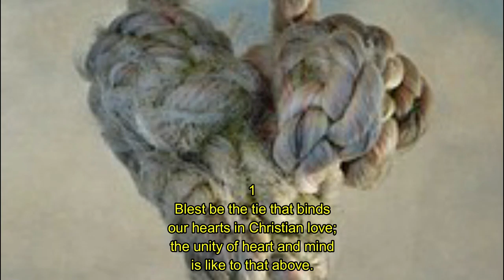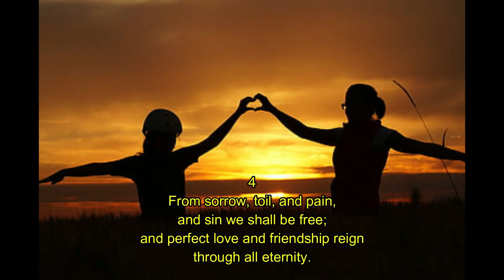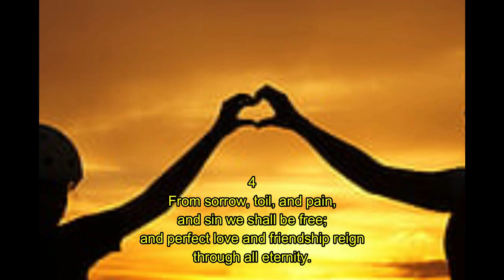May 3rd Devotion